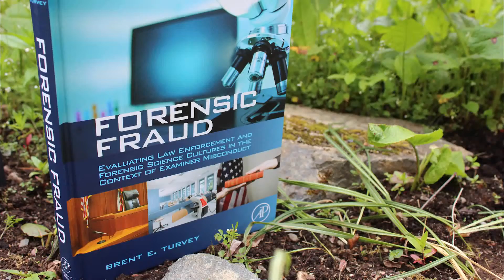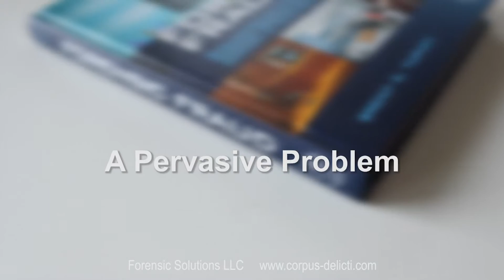Forensic Fraud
Forensic Fraud: Examining Law Enforcement and Forensic Science Cultures in the Context of Examiner Misconduct (2013)

Author: Brent E. Turvey, PhD.
Publisher: Elsevier / Academic Press